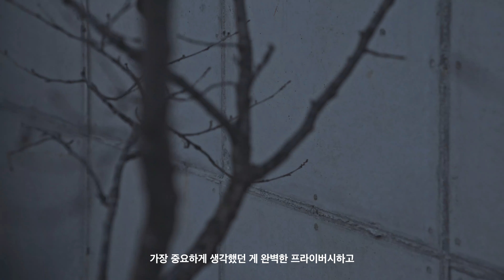STAYFOLIO No 031 의림여관_Uirim Inn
아름다운 수풀이 드리운 춘천 의암리에 어느 나그네의 집이 있다. '의림여관'은 도시의 치열함에 지친 이가 자연 속 완전한 고립을 통해 치유되길 바라는 마음이 담긴 공간이다. 창이 없어 마치 큰 바위와 같은 의림여관의 외형은 거대한 자연의 일부 혹은 도시와의 단절을 알리는 시작점 같기도 하다. 그 반대로 숲을 바라보는 내부는 자연을 온전히 느끼고 끌어들일 수 있도록 창을 최대한 사용했다. 마감과 가구의 텍스처는 목재를 활용해 의림여관만의 정서를 한껏 높인다.